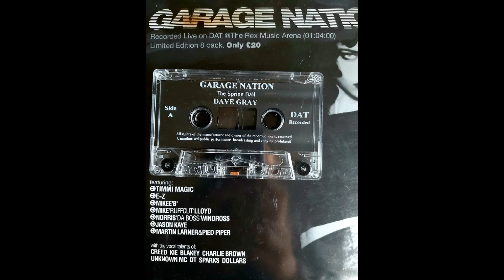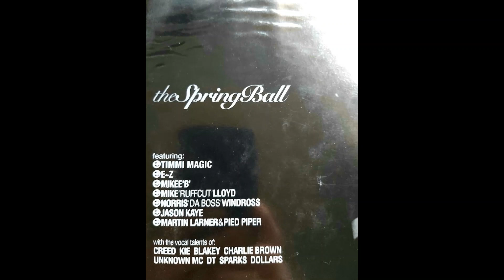Dave Gray @Garage Nation Spring Ball April 2000